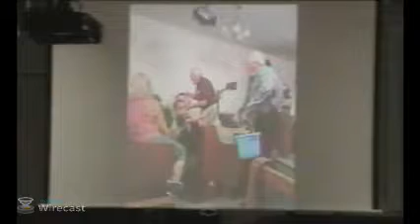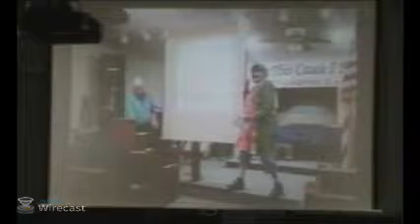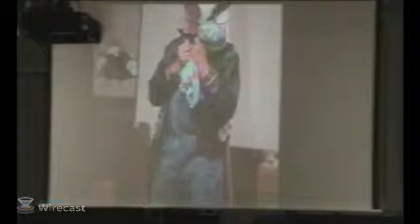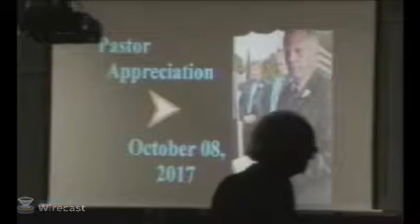Sun AM 10/8/2017 Bethel Baptist Rockwall, Tx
Pastor Appreciation 2017